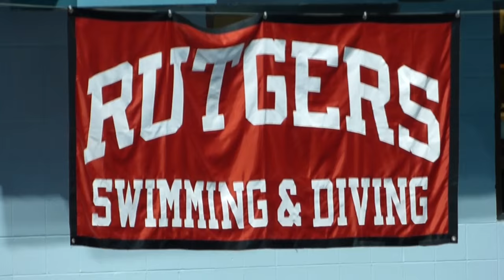Canoe Battleship - 2016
Rutgers students came out to compete in the Canoe Battleship event hosted by Rutgers Recreation, check out the video to see the victors and those who felt the cold of the Sony Werblin pool as their boats were sunk.

It is currently Referendum 2016!  See the link below for a list of all 2 voting locations across the five Rutgers New Brunswick campuses.

Videography - Georgette Stillman
Editing - Georgette Stillman and Brayden Donnelly